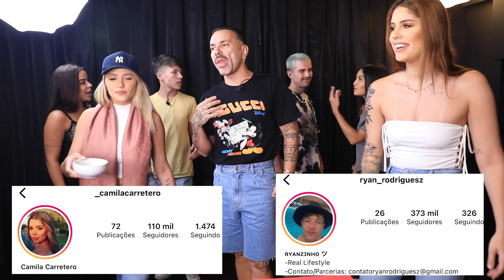DESAFIO DO BEIJO TRIPLO COM RYAN, BRUNO MAGRI E MENINAS !!!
Desafio do Beijo com Ryan Rodrigues, Bruno Magri, Camila Carretero, Ana Lourenço, Giogio Araújo e Sabrina Caminski.